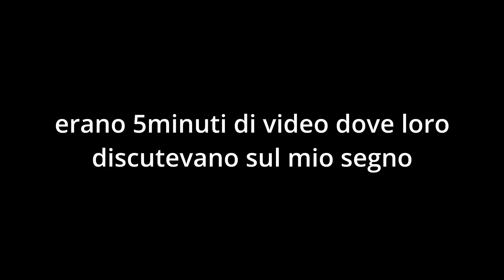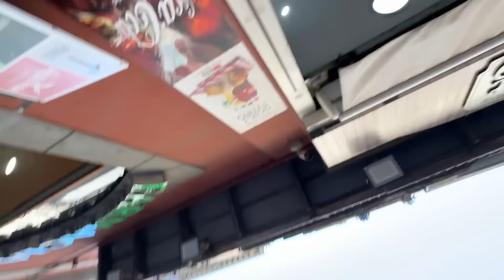Prima volta a Napoli (con influencer più fighi di me) | GIOrnate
Nella GIOrnata di oggi vi mostro cosa abbiamo fatto a Napoli. Sono stato 24h ma mi sembra di essere stato GIOrni da tutto quello che è successo. Ho fatto un sacco di contenuti, quindi parte delle cose le ho documentate per i profili tiktok/instagram (andate a dare un'occhiata anche a quelli).

Capitoli:
00:00 Intro
01:00 In treno
05:36 Arrivati a Napoli
07:36 Giretto per Napoli
08:48 Shopping insieme
10:20 Ci fermano i venditori ambulanti